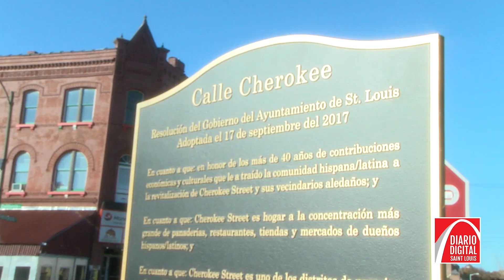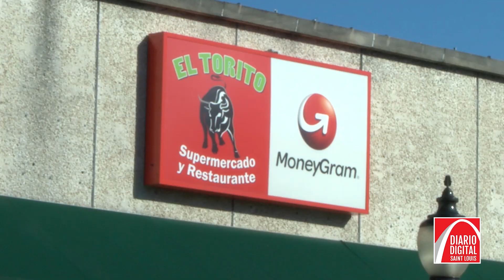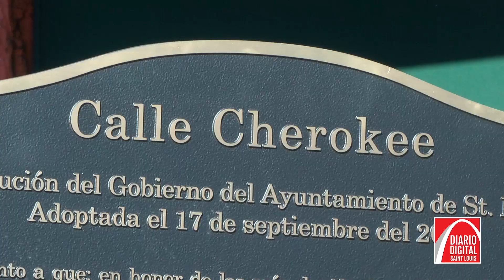Reconocimiento de la Calle Cherokee y el Pequeño Empresario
Un grupo de líderes cívicos y políticos se dieron cita en la Calle Cherokee el Sábado 24 de Noviembre para reconocer el cambio de nombre de Cherokee Street a Calle Cherokee. El acto informal vino después de un año de contratiempos para el cambio.